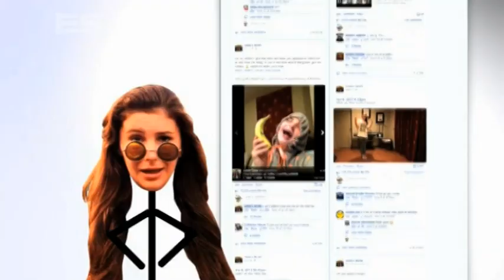(Jamie's World) Jamie Curry's Favourite Snack and Hat Collection - The Erin Simpson Show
Jamie Curry (Jamie's World) shows us how to whip up her favourite snack, and gives us a look at her hat collection

For more: tvnz.co.nz/erinsimpson